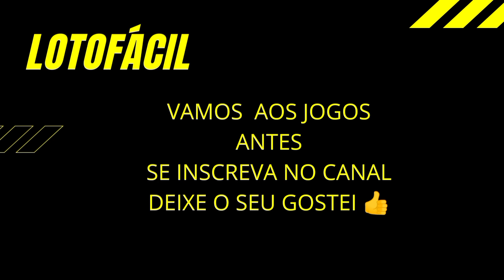Como preparar seus jogos da Lotofácil para o concurso 2508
Como você prepara suas apostas para a Lotofácil?
Escolha sempre uma estratégia viável para montar seus jogos assim terá chances de premiação.

Montamos 10 jogos de 15 dezenas da lotofácil  levando em consideração os últimos 5 resultados.

Desejamos a todos que copiarem e apostarem a nossa dica BOA SORTE!

Confira sempre suas apostas

SEGREDO REVELADO
Você já imaginou acertar 14 pontos com apenas 14 JOGOS na Lotofácil ?
Clique no link para assistir